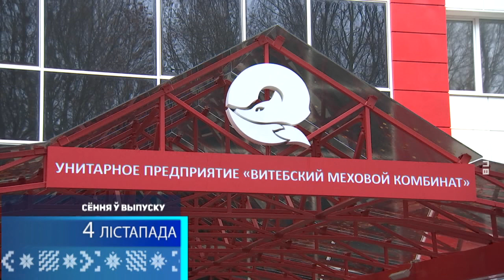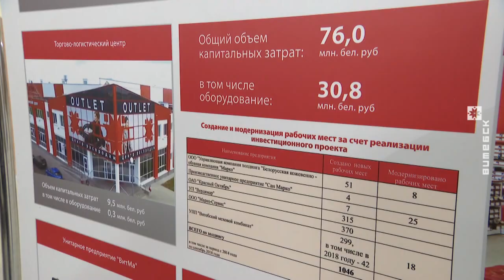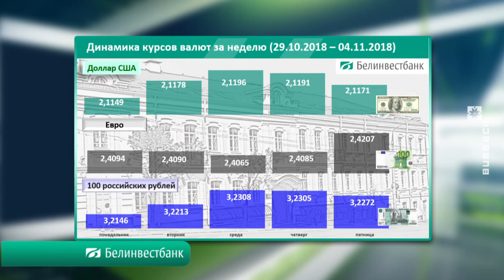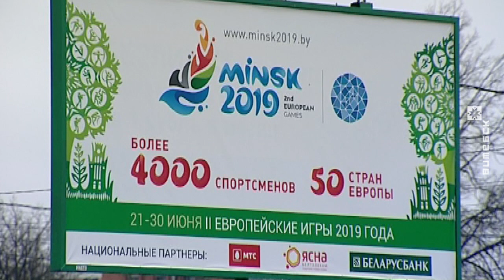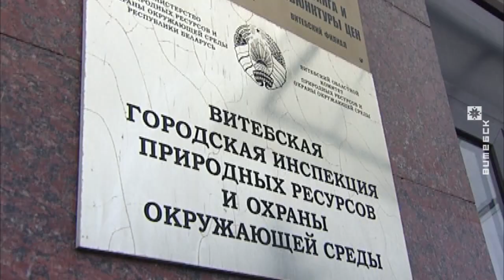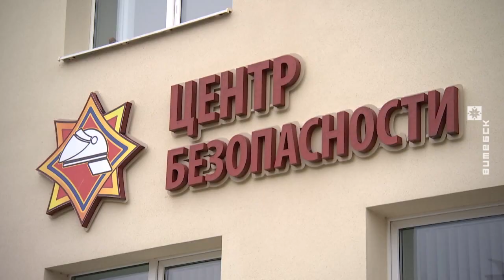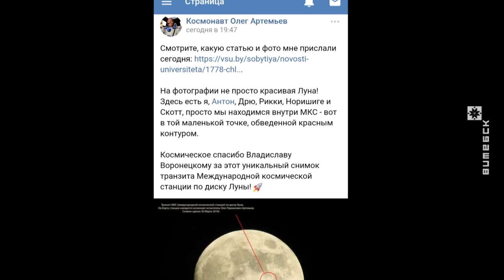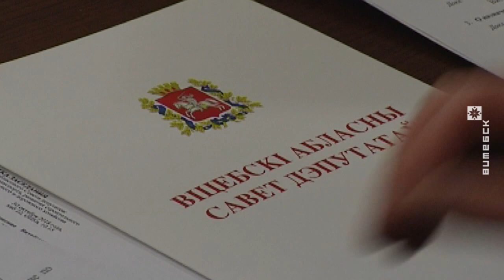7 дней. События недели (04.11.2018)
В выпуске:
• Александр Лукашенко побывал на модернизированном Витебском меховом комбинате.
• Указатели на китайском установили в Витебске. Иероглифами продублированы основные надписи - кассы, залы ожидания, медпункт, пост милиции.
• Четверть столетия на охране правопорядка. Войсковая часть 5524 отметила юбилей.
• Просто космос. Астрофотограф из Витебска Владислав Воронецкий сделал фото транзита МКС по диску солнца.
• Перспективные спортсмены Витебской области будут получать стипендии из местного бюджета. Такое решение приняли депутаты.
• Подробный анонс спортивных событий следующей недели.

Ведущие: Ольга Шмаргун, Сергей Мисурагин